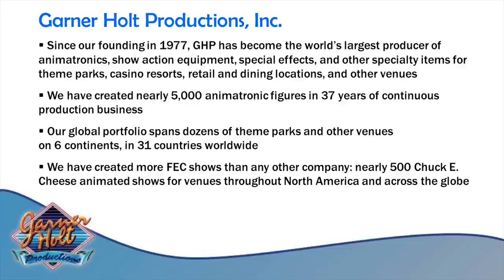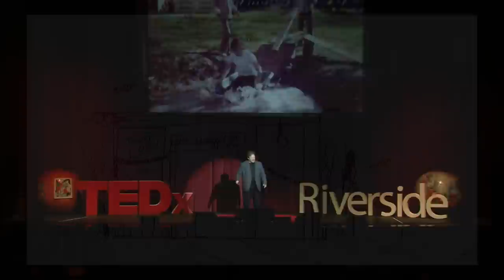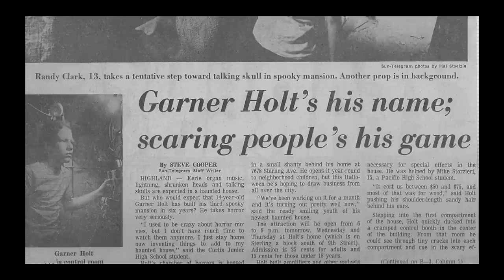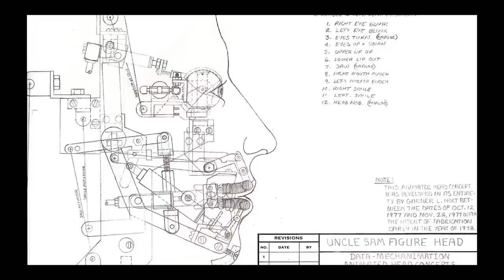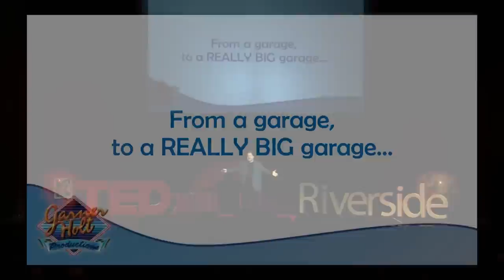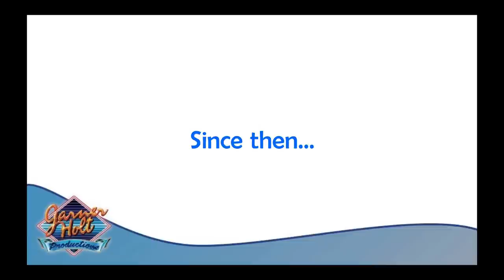From my parents’ garage to Walt Disney’s Magic Kingdom | Garner Holt | TEDxRiverside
This talk was given at a local TEDx event, produced independently of the TED Conferences. Garner Holt has made his dreams and those of thousands of others come true in his “fantasy factory.” Garner Holt makes animatronics that are now at theme parks across the world. He shares his story of how he got there, and how he does what he does.

Garner L. Holt founded and is President of the San Bernardino company that bears his name, Garner Holt Productions, Inc. Garner started animatronics while still in high school and was originally housed in his parent’s garage. Garner Holt Productions, Inc. (GHP) is the internationally recognized leader in the design and manufacture of animatronic figures, show and ride systems, show action equipment, special effects, and sets and scenery. Under Garner’s direction, the company has built 5,000 animatronic characters for clients including The Walt Disney Company, Universal Studios, MGM, Knott’s Berry Farm, NASA, Lockheed Martin, Chuck E. Cheese, Coca-Cola, Mutual
of Omaha, Nike, Mattel, and McDonald’s restaurants, among hundreds of others.
GHP’s awards include the Themed Entertainment Association’s 2013 Buzz Price Award recognizing a Lifetime of Distinguished Achievements; 2011 Inland Empire District Small Business Person of the Year Award; Ernst & Young Technology Entrepreneur Award of 2006; 2000 Cal State University San Bernardino Entrepreneur of the Year; 2001 Leader of Distinction, and eighteen Thea Awards for outstanding theme park attractions, in addition to dozens more for both entrepreneurship and creative achievement.